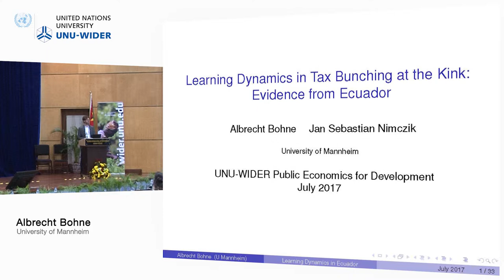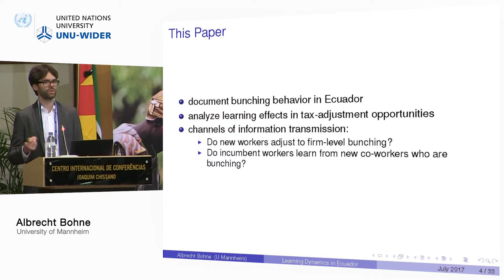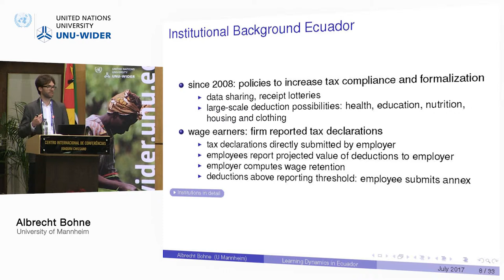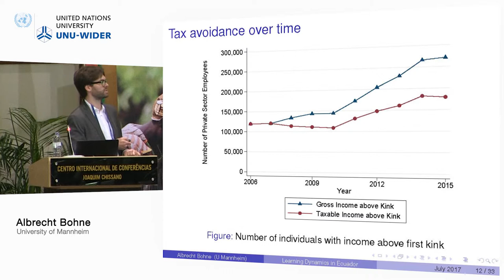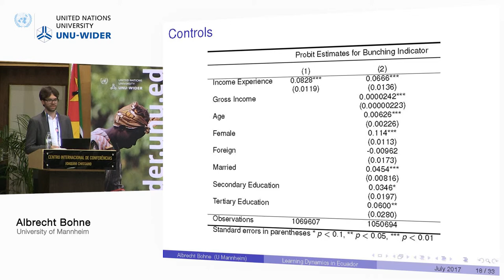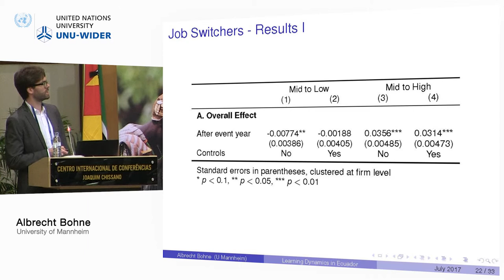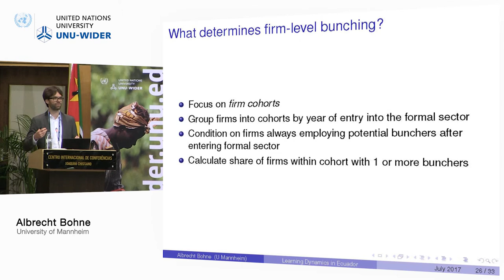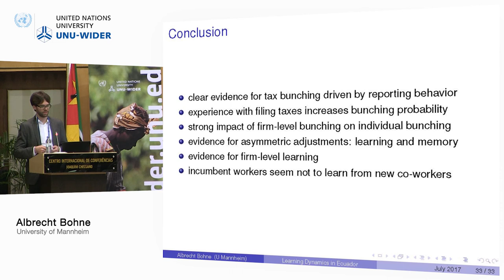Public economics for development conference - Employment and labour income 1/3